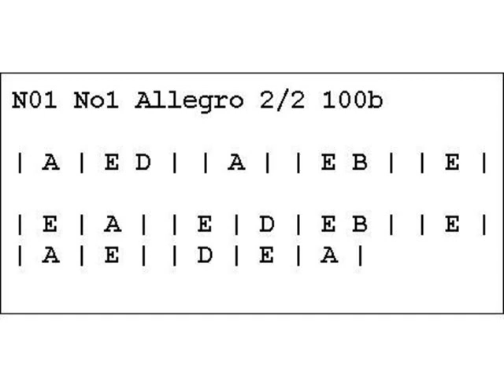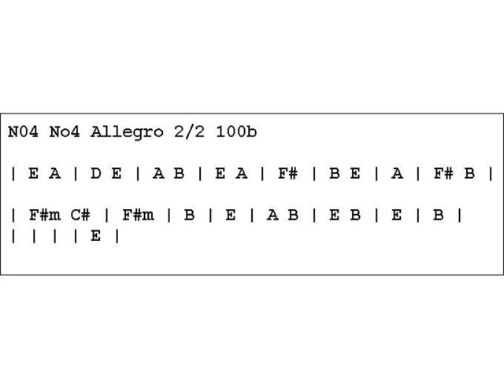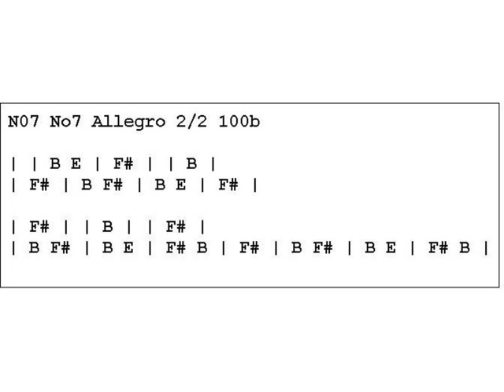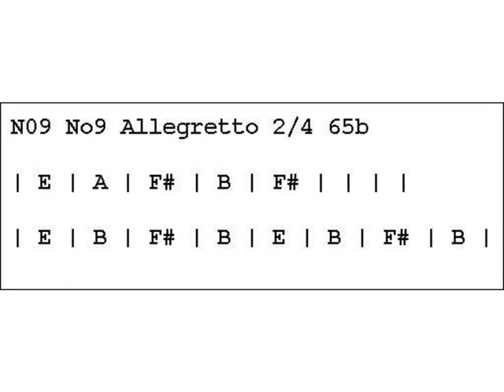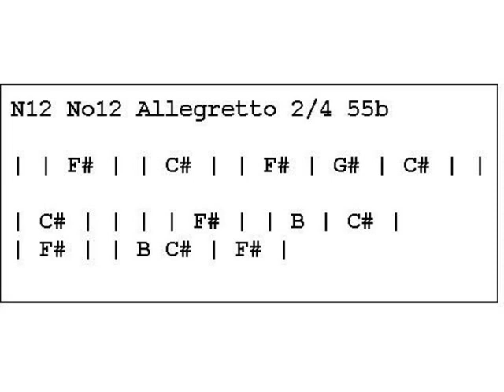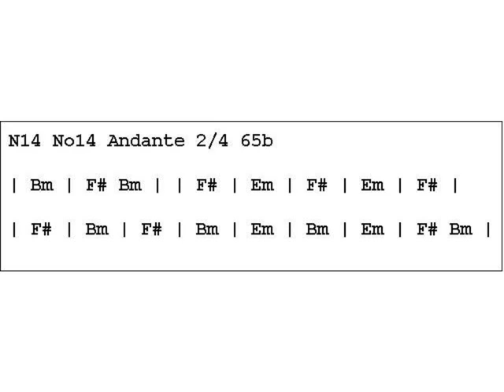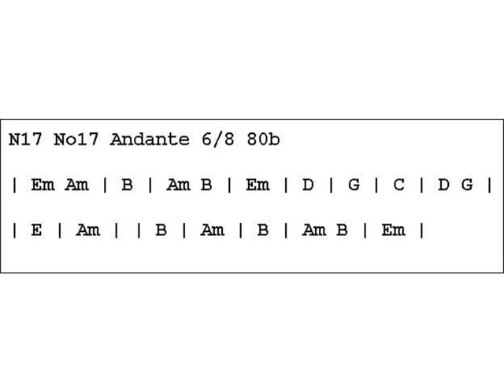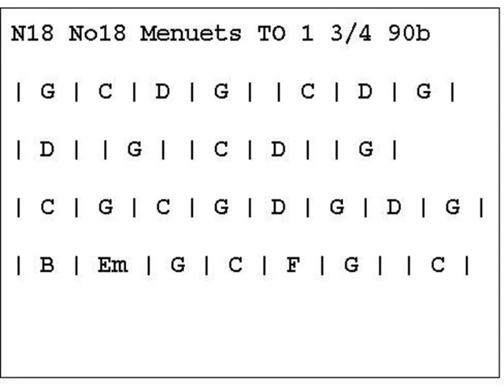Chords: Francois Devienne, Flute Duets - Nouvelle Méthode pour la flûte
01 No1 Allegro 2/2 100b 00:00
02 No2 Allegretto 2/4 100b 01:55
03 No3 Allegretto 6/8 90b 03:07
04 No4 Allegro 2/2 100b 04:18
05 No5 Grazioso 3/4 120b 06:02
06 No6 Allegretto 2/4 100b 06:55
07 No7 Allegro 2/2 100b 07:39
08 No8 Grazioso 3/4 100b 09:25
09 No9 Allegretto 2/4 65b 10:28
10 No10 Allegro Moderato 2/2 100b 11:34
11 No11 Adagio 3/4 95b 13:15
12 No12 Allegretto 2/4 55b 14:22
13 No13 Moderato 2/2 100b 15:59
14 No14 Andante 2/4 65b 18:11
15 No15 Presto 3/8 85b 19:16
16 No16 Allegro 2/2 90b 19:55
17 No17 Andante 6/8 80b 21:39
18 No18 Menuets TO 1 3/4 90b 22:58